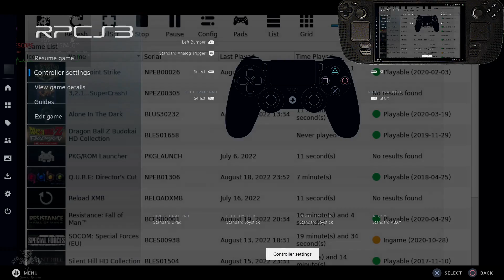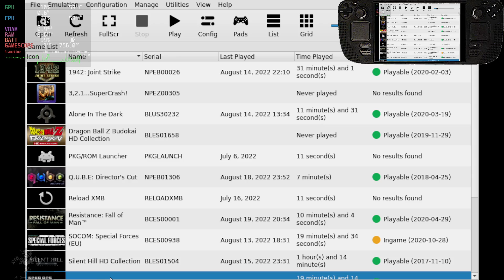Spec Ops: The Line ★ PlayStation 3 Game {{playable}} List ( RPCS3 - Steam Deck )